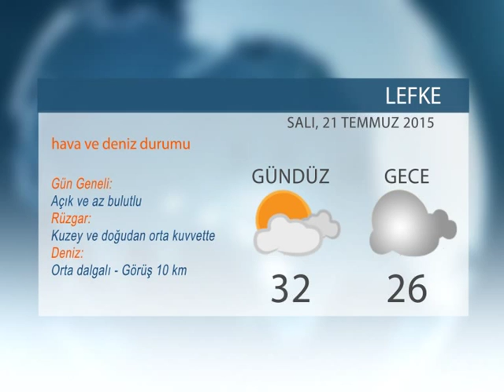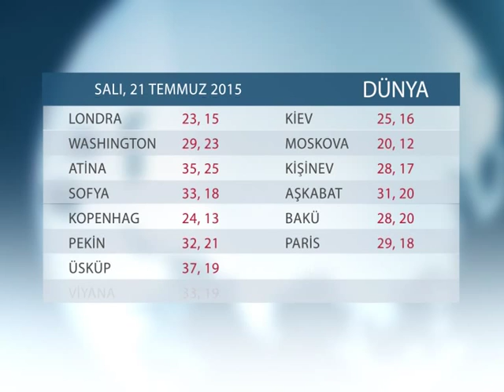HAVA DURUMU: 21TEMMUZ 2015